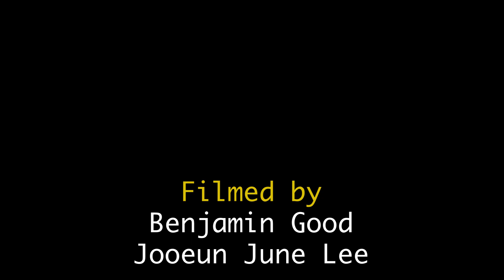BCA Halloween Assembly 2021 - "Calling All The Monsters"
This performance from the BCA 2021 Halloween Assembly features the AVPA/T Class of 2022 dancing to "Calling All The Monsters".